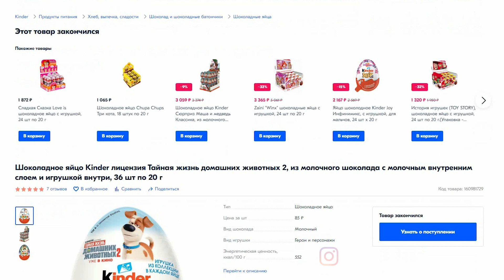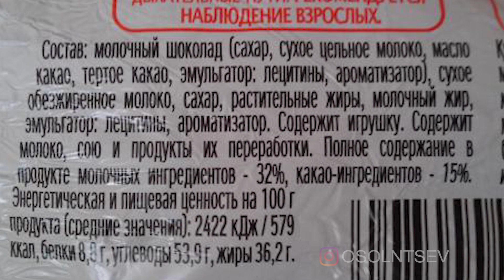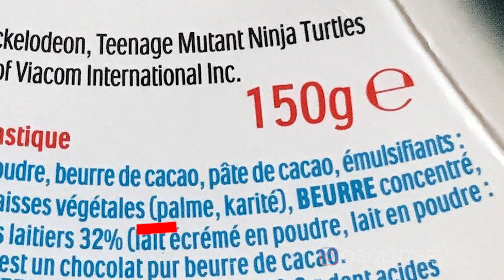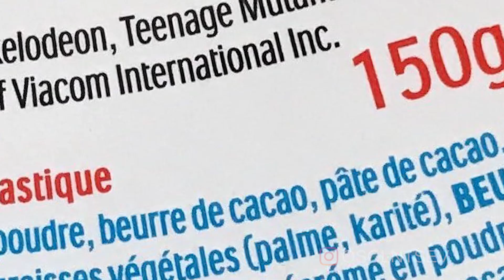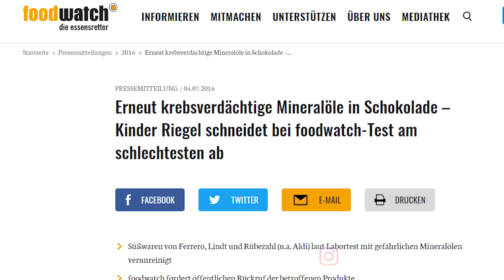ВСЯ ПРАВДА О СОСТАВЕ КИНДЕР СЮРПРИЗА. ВРЕДНЫЕ И ПОЛЕЗНЫЕ ИНГРЕДИЕНТЫ ЯИЦ. СКОЛЬКО В НИХ ШОКОЛАДА?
Большую часть киндер сюрпризов покупают в качестве угощения для детей. И поражает, что в составе этого десерта еще остается и пальмовое масло и безымянные ароматизаторы!

Смотрите внимательно и до самого конца, чтобы узнать обо всех ингредиентах в составе киндер сюрприза и об их реальной стоимости. А еще в конце я распакую дюжину яиц и покажу игрушки.

СОДЕРЖАНИЕ:
00.30 почему капсула с игрушкой именно желтого цвета?
01.05 калорийность
01.40 сравниваем цену киндер яйца с ценой шоколада других известных марок
03.56 разбор состава
12.40 о расследовании организации foodwatch которая завила что в составе киндера есть яды
13.45 о том, почему киндер яйца были долго запрещены в США и почему запрет сняли
15.36 распаковка десятка яиц